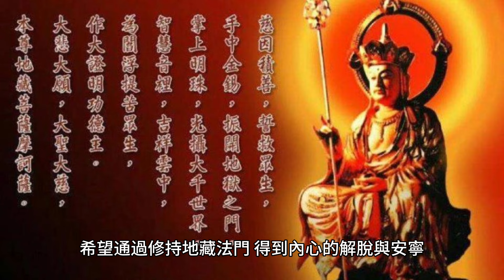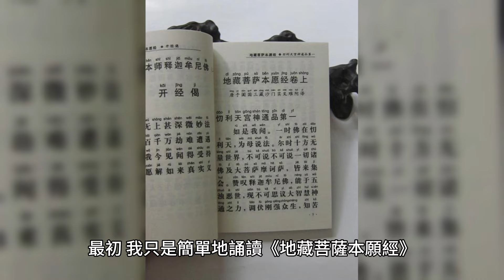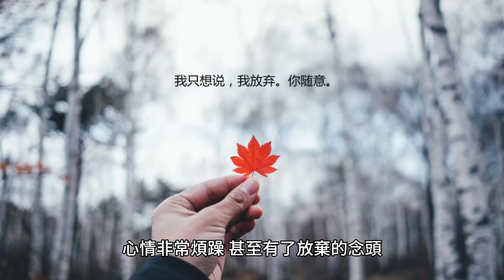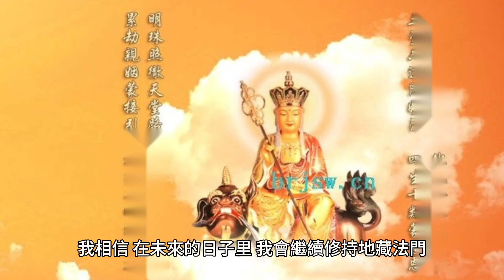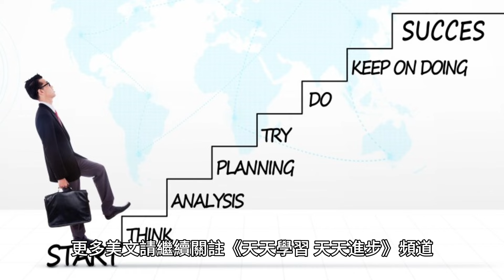地藏王菩薩微笑著對我說：「孩子，你已經走在了正確的道路上，繼續努力吧！」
如今，我已經修持地藏法門多年，心中充滿了慈悲與智慧。生活中的種種困難與挑戰，對我來說已經不再那麽可怕。

70歲後的老人為何頻繁辭世？專家揭示關鍵因素，看完嚇了一大跳！ （附長壽養生秘方）